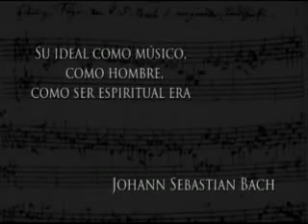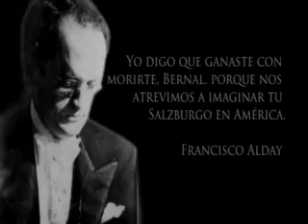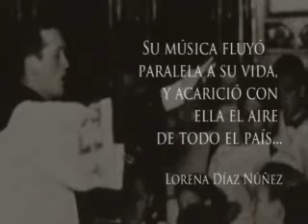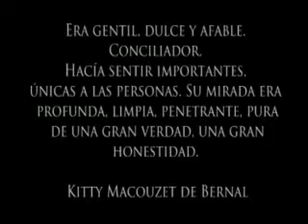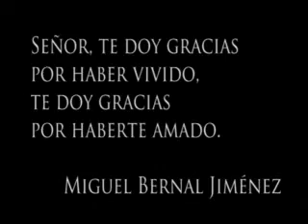Miguel Bernal Jiménez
Centenario del Natalicio de Miguel Bernal Jiménez